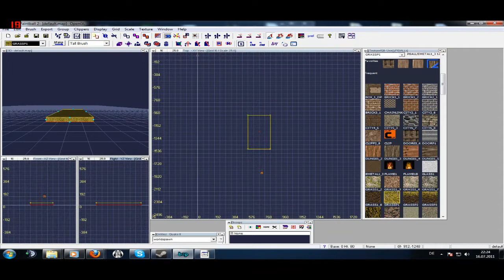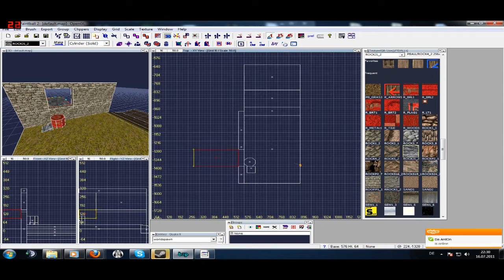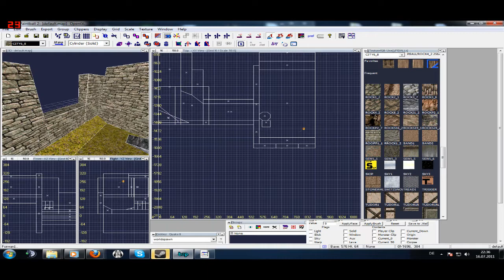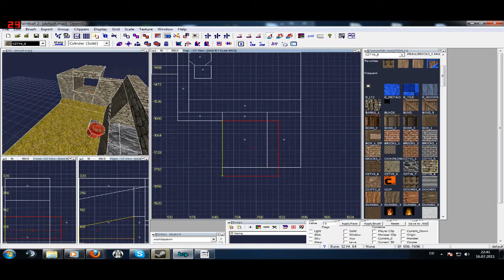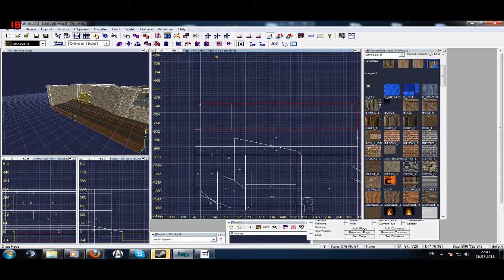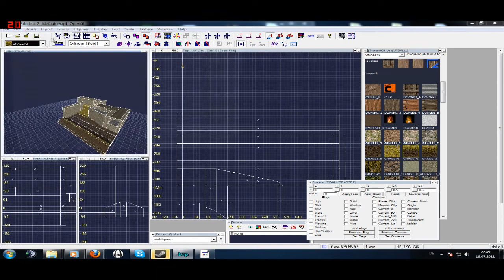Speedart BSP Paintball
Notice its only a TEST!